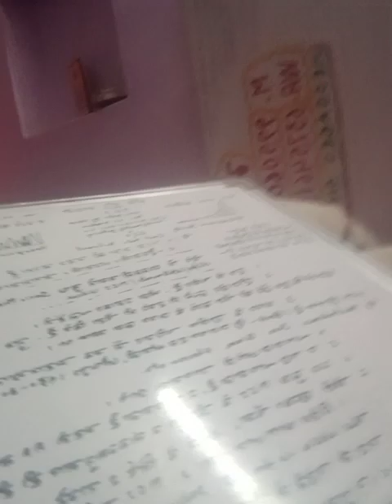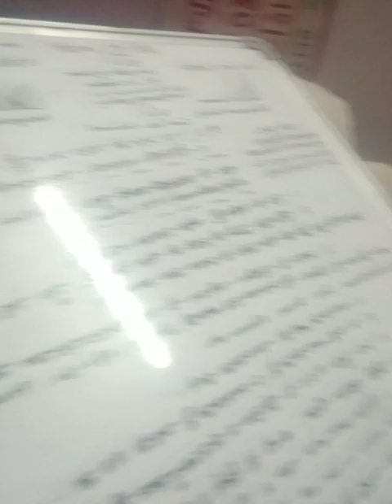080524A-@MGI- देव वाणी- वह महान आत्मा न चाय वाला न गाय वाला है न मोदी राहुल सोनिया वह आप हो।